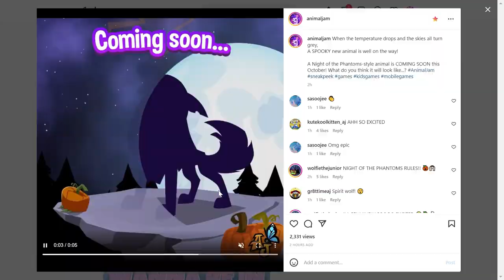WEREWOLVES COMING TO ANIMAL JAM | OCTOBER ANIMAL REVEALED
This looks like a spooky version of an Arctic Wolf! Could it be a werewolf?